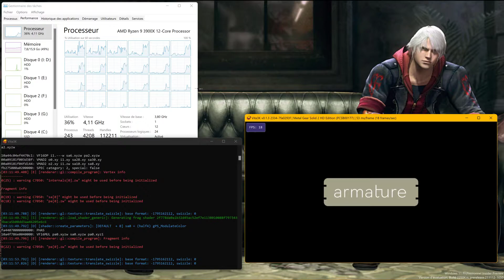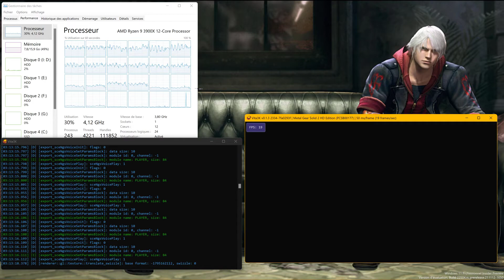Vita3K WIP - Metal Gear Solid 2 HD Edition - Intro/Menu - fix sound missing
GIT Vita3K : 20/11/21
PSVita Game: Metal Gear Solid 2 HD Edition
Sound: Perfect
Render: Missing, black screen
Save: ?
Status: Menu (crash durring load ingame)